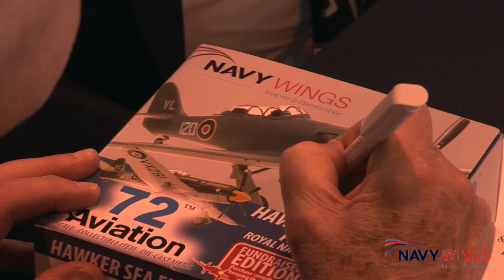Sea Fury Supporters Day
Join us as we celebrate the Navy Wings Supporters day where the supporters, veterans and pilots get to spend the day around the stunning Sea Fury. To learn more information on the history of the Sea Fury visit the information page on our

Help keep our aircraft in the skies of Britain by donating through our

Visit our events page to see if you fancy coming to see us at any upcoming events

__________          Social Media          __________

Navy Wings is a registered Charity - Charity No. 1117272